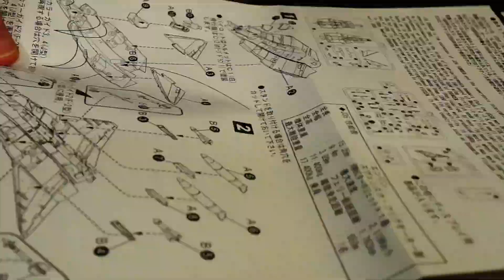1/144 SAAB J35F DRAKEN.made by PIT-ROAD.サーブ35 ドラケン ピットロード#scalemodel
This video is silent.This product was released by PIT-ROAD in 2010.This product is a set of 2 machines.In this video,I will only make one machine.